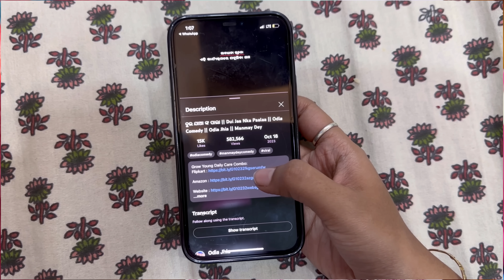গাঁটছড়া ￼😆 || bongposto bengalicomedy funny comedy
Call Grow Young  Customer Care (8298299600)

Thumbnail by : @itsbhaiya7675